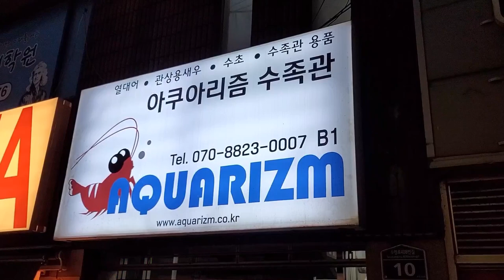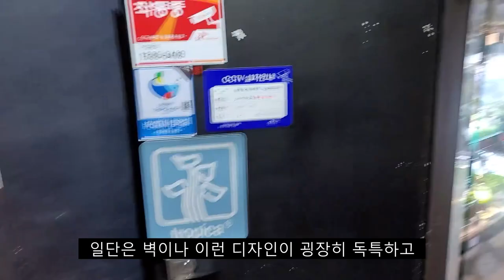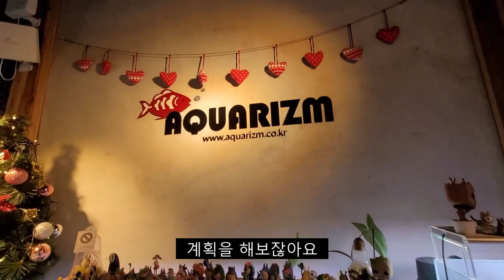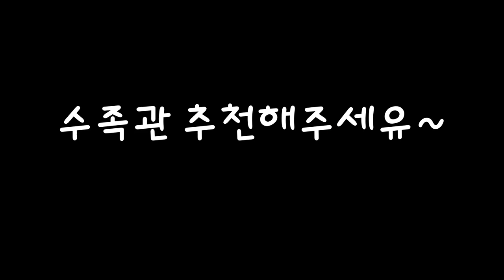60평규모에 이런 감성은 또 처음봅니다. 유니크한 수족관, 아쿠아리즘 살펴보기!(금어, 구피, 난주, 코리, 베타, 수초)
감성적이면서도 유니크한 60평대 대형수족관이 있습니다.
바로 아쿠아리즘 수족관입니다. 함께보시죠! 물뽀~